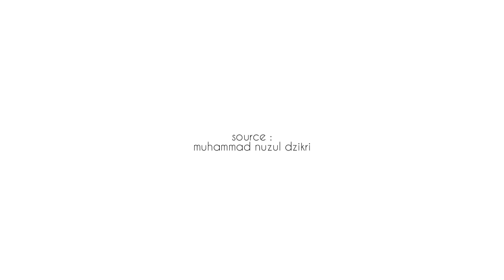Rajin Sedekah Ketika Sudah Kaya Raya - Ustadz Muhammad Nuzul Dzikri